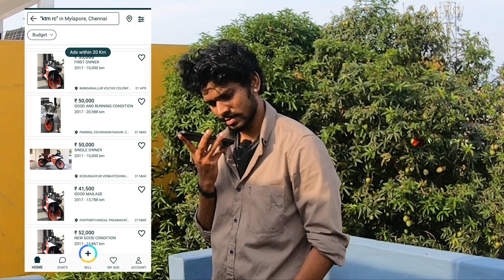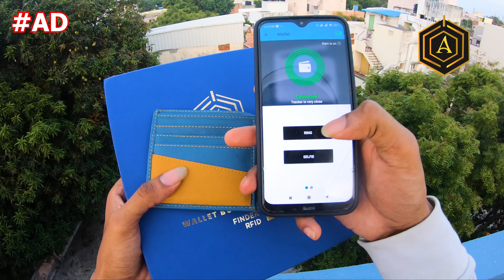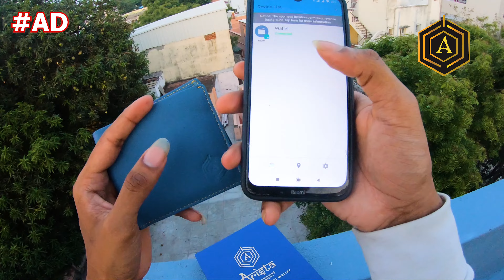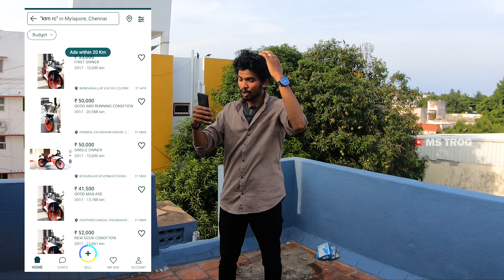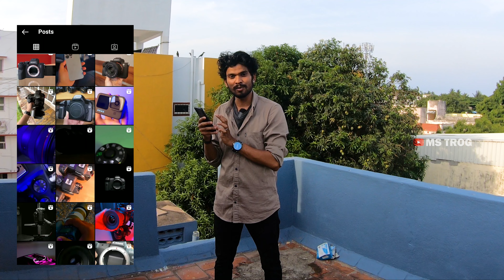OLX & INSTAGRAM VADAKANS SCAM 😠😭😭 | KTM 200 DUKE RS 25000rs 😍😍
Customer care helpline service for any queries

Hassle free travel with @aristavault

Arista vault, smart wallet,  smart products,and smart wallet aristavault

Hope i think you all enjoy this video stay safe nanba  love you all nanba 🤞🤞❤❤

ADS And Promotions

Talk with me   MY instagram id MS TROG

We do not own all the material we're posting on this channel. If you are a copyright owner and want your work to be removed from our channel PLEASE contact us via email  or leave us a personal message here and we will remove your material right away. PLEASE dot opt for a youtube strike.